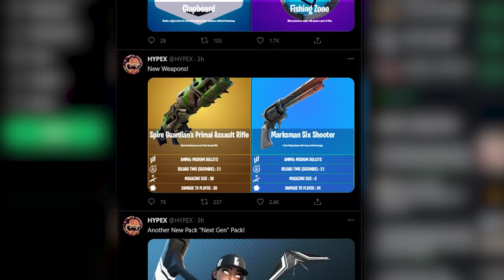*NEW* EXOTIC PISTOL IS HERE! (new update)